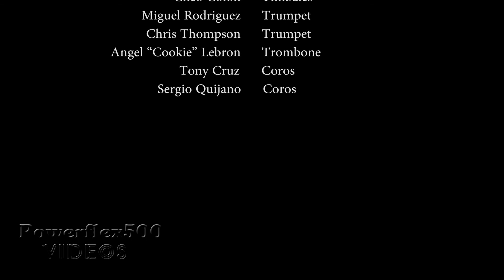Nayibe "La Gitana" y Orq at Taino Towers- "Soy Antillana"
Henry Montalvo presents:Nayibe "La Gitana" y Orq. We performed for a special Hispanic Society Dinner held at Taino Towers in the Crystal Room. This classic Celia Cruz with La Sonora Ponceña features an exceptional solo by Arturo Ortiz.